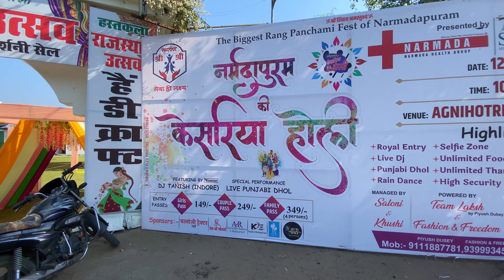Holi Special Vlog 😍 | Kesariya Holi Event | Full On Masti 🤩|Narmadapuram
So plz 🙏🏻

Yantralay YT- 11 Vlogging Tripod -

My Supplements-

Multivitamin Or Fishoil

Keep smiling Keep support and Keep Loving Guyzz 😜

My Tripod

My Iphone

My Ring Light

My Set Links —

Maono AU-400

GoPro AAMIC-001 USB TYPE C
MIC Adapter

Yantralay YT-G8 GoPro 8 Case

Helmet Mount